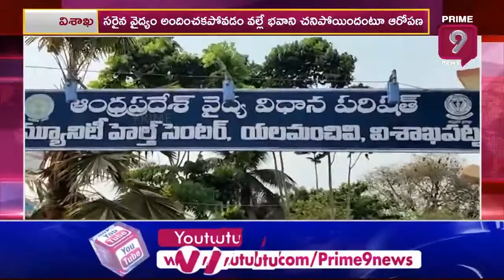విశాఖ జిల్లా యలమంచిలి ప్రభుత్వ ఆసుపత్రి వద్ద ఉద్రిక్తత | Visaka Yelamanchili | Prime9 News Live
Visaka Yelamanchili